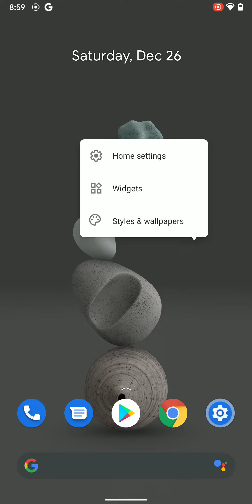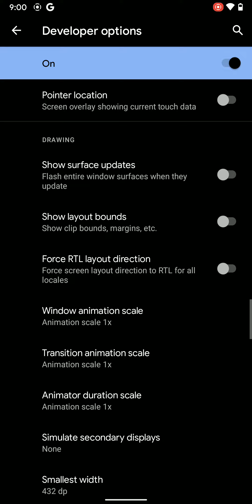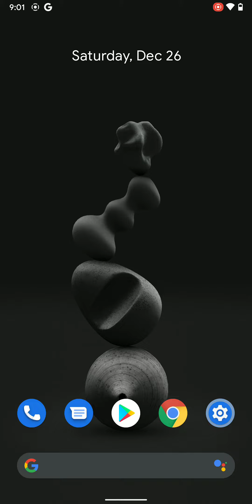Pixel Experience (Android 11) on Mi MIX 2 (chiron) (Unofficial)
Build date: 25 December 2020